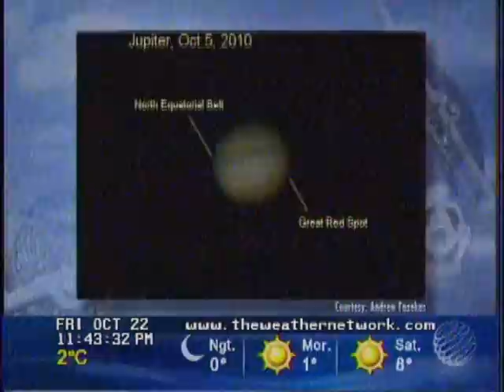Stargazing - The Weather Network Oct 22 2010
This week's episode highlights Jupiter and the Moon pairing up with two beautiful star clusters